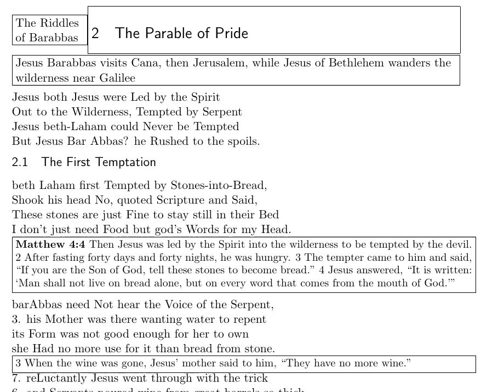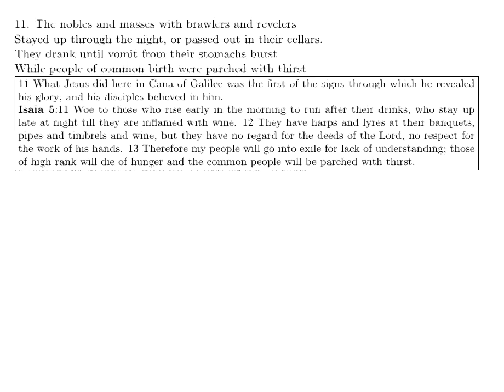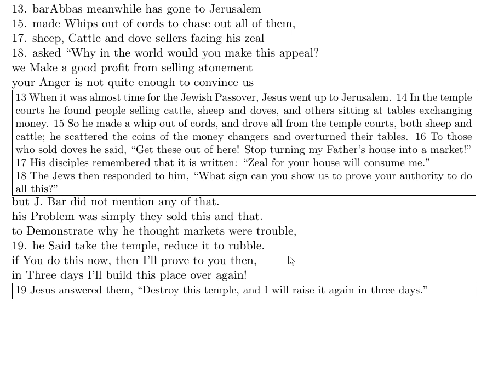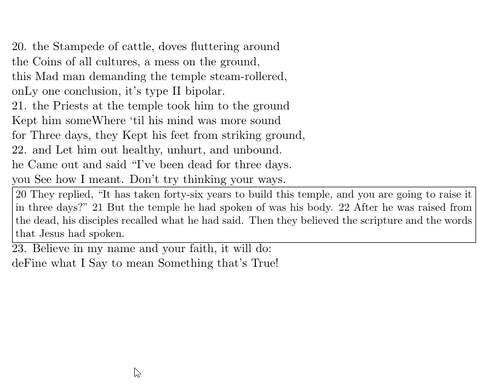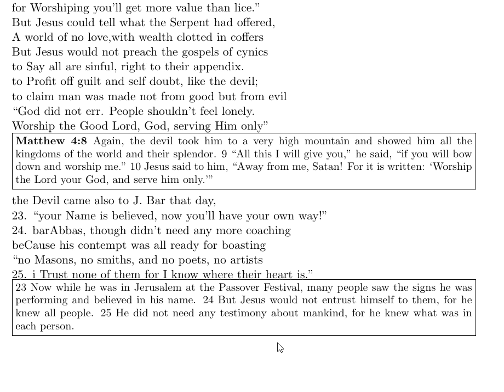Riddle02 The Parable of Pride